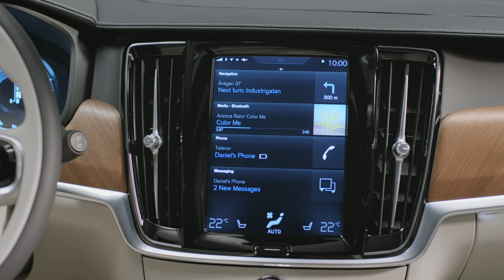The new Volvo V90 Design Interior | AutoMotoTV